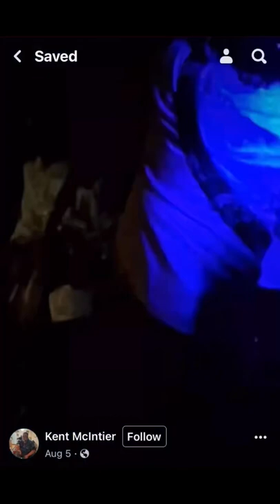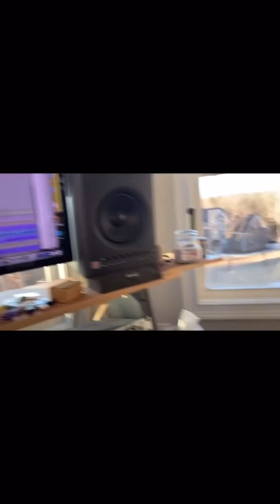ALBUM NEWS & TOUR STORIES: Papa Liliac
Papa Liliac’s livestream from 8/26/2022. Took me longer to edit then I’d like. Every time I make one of these I swear to never do it again and less than a week later I find myself creating yet another Best of Liliac livestream. 😂 All pictures and videos are added by me. All that content comes from my channel, Papa Liliac, venues, or band members with the exception of the following:

Liliac at The Roadhouse Saloon 📸:Mike Sutton
Liliac performing Rainbow in the Dark 📸:Kent McIntier
Manic State of Mind 📸:Backwoods Films